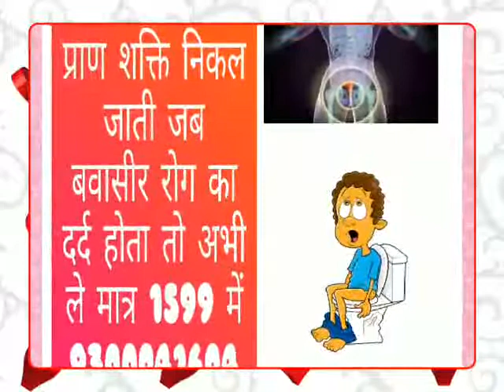Piles ka ilaj/केला से बवासीर का इलाज 9300041604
कुछ व्यक्तियों में यह रोग पीढ़ी दर पीढ़ी पाया जाता है। अतः अनुवांशिकता इस रोग का एक कारण हो सकता है। जिन व्यक्तियों को अपने रोजगार की वजह से घंटों खड़े रहना पड़ता हो, जैसे बस कंडक्टर, ट्रॉफिक पुलिस, पोस्टमैन या जिन्हें भारी वजन उठाने पड़ते हों,- जैसे कुली, मजदूर, भारोत्तलक वगैरह, उनमें इस बीमारी से पीड़ित होने की संभावना अधिक होती है। कब्ज भी बवासीर को जन्म देती है, कब्ज की वजह से मल सूखा और कठोर हो जाता है जिसकी वजह से उसका निकास आसानी से नहीं हो पाता मलत्याग के वक्त रोगी को काफी वक्त तक पखाने में उकडू बैठे रहना पड़ता है, जिससे रक्त वाहनियों पर जोर पड़ता है और वह फूलकर लटक जाती हैं। बवासीर गुदा के कैंसर की वजह से या मूत्र मार्ग में रूकावट की वजह से या गर्भावस्था में भी हो सकता है। # बवासीर का इलाज भेजें # बवासीर का इलाज मस्से वाली # बवासीर का इलाज योग से # bawaseer ilaj #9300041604 hearinaidkankimachine हमें फॉलो करना न भूले Facebook Twitter instagram Equipment used : Camera Subscribe Our Channel For More Videos New Videos Check This internet tips & Tricks Videos